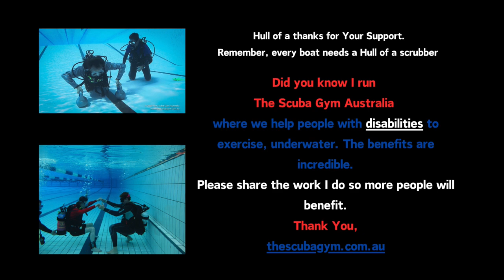The beautiful Windwalker is ready for summer